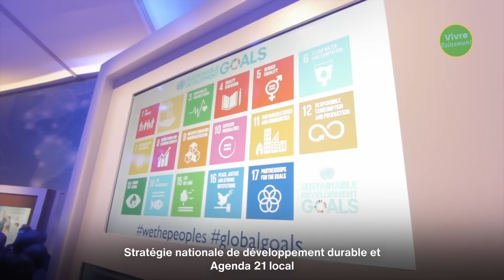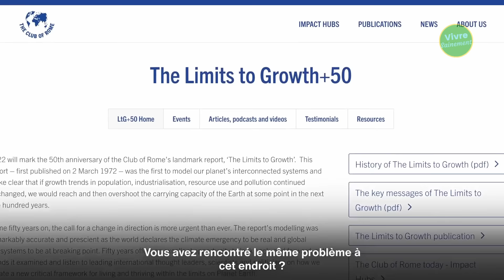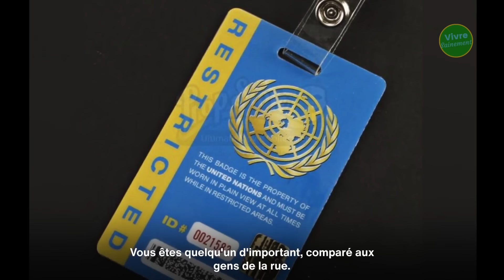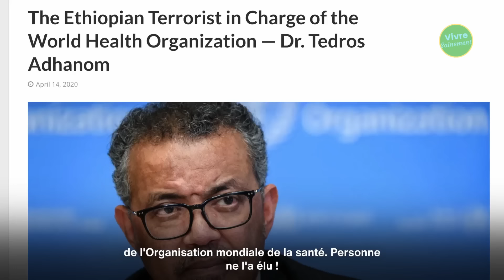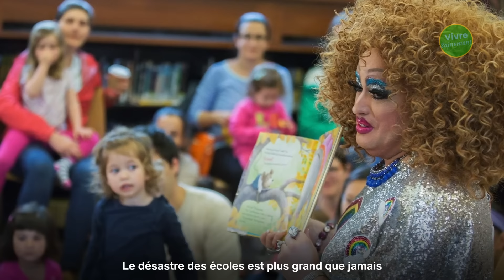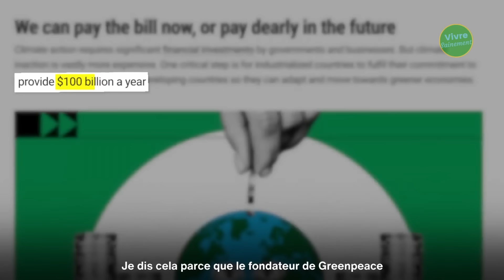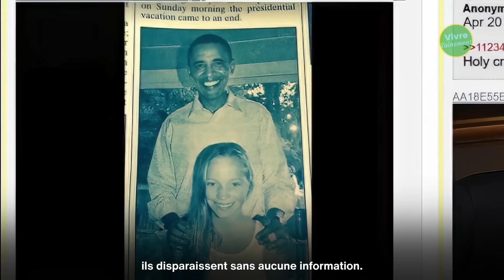Călin Georgescu, le futur président qui dérange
Le grand réveil de la Roumanie

Călin Georgescu est un candidat à la présidence de la Roumanie qui se présente comme une figure anti-système, suscitant des débats en raison de ses positions controversées. Il critique ouvertement l'OTAN, qu'il considère comme une organisation faible incapable de défendre ses membres, et s'oppose à l'aide militaire à l'Ukraine, prônant une politique étrangère indépendante pour la Roumanie. Georgescu est également connu pour ses opinions souverainistes et son rejet de l'Union européenne, qu'il accuse de nuire aux intérêts nationaux roumains et d'effacer l'identité nationale